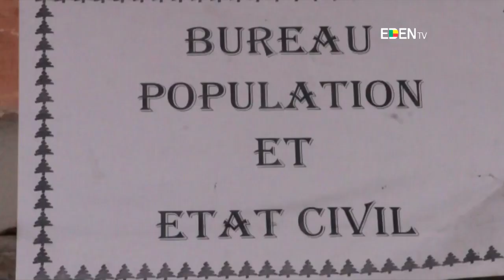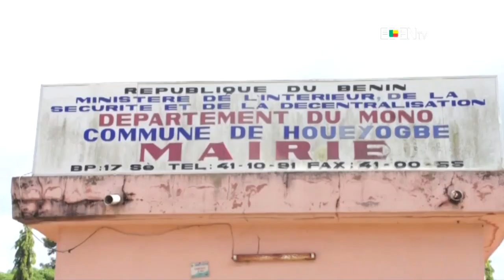Tournée du préfet du Mono à Houéyogbé et Bopa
Komlan S.S. ZINSOU échange avec les élus communaux